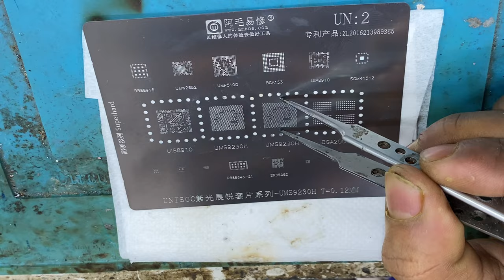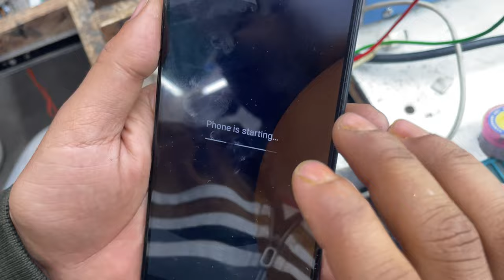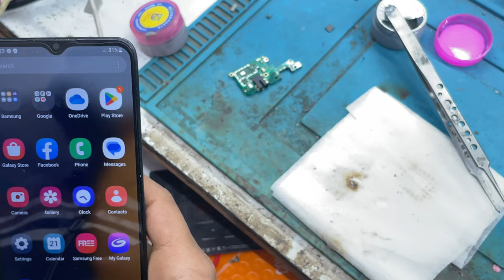Samsung A03 Logo problem Solved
Hello friends..